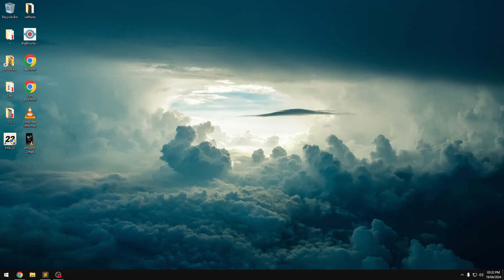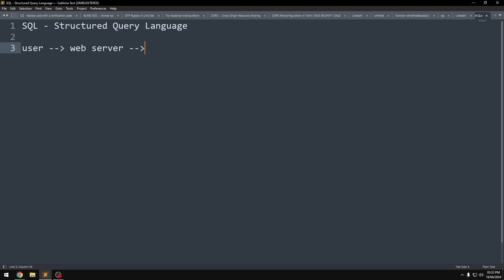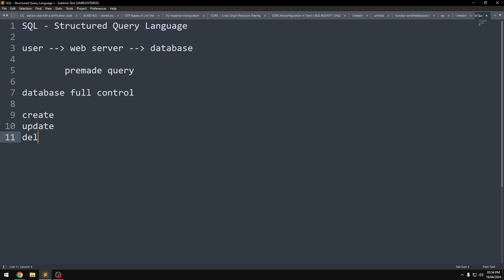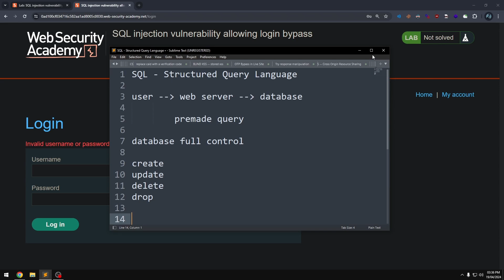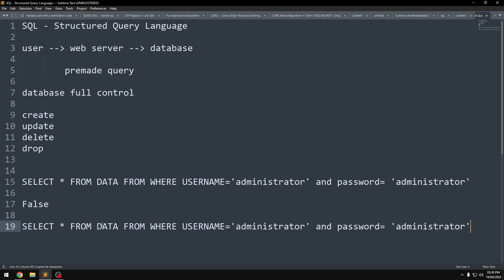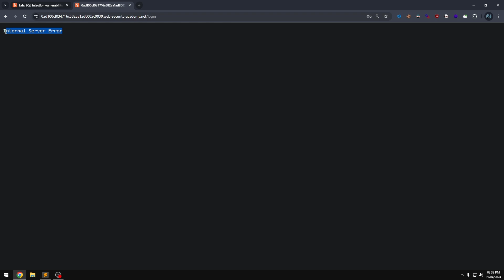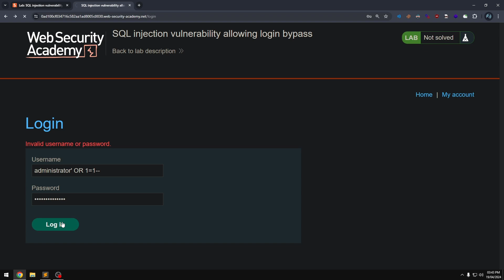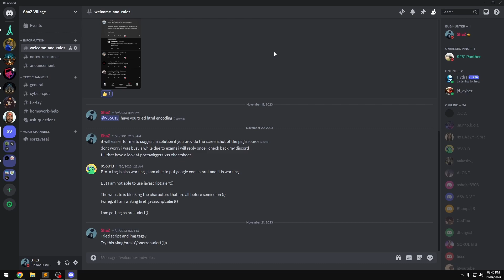SQL Injection in Tamil | Bug Bounty | ShaZ University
In this video, I have explained how SQL Injection(Fully Practically)

This video is purely educational, showcasing how the SQL Injection bug works and how it is exploited.

I support only ethical hacking and believe companies can secure themselves against such vulnerabilities.